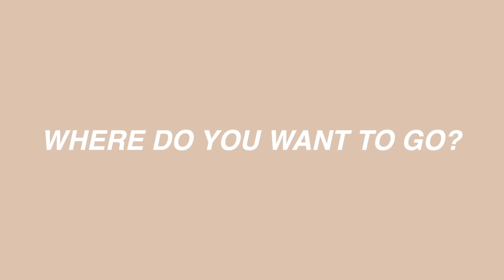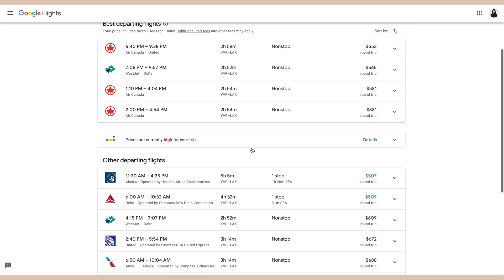How to Plan Trips Like a Pro ✈️ | Booking Flights & Stay + What Apps I Use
As I'm travelling more and more, I've been getting more questions about trip planning, itinerary building, and just general tips and tricks around travelling. So here's a comprehensive guide to how I plan my trips from flights, accommodations, transportations, to what apps I use, and how I build my itinerary!